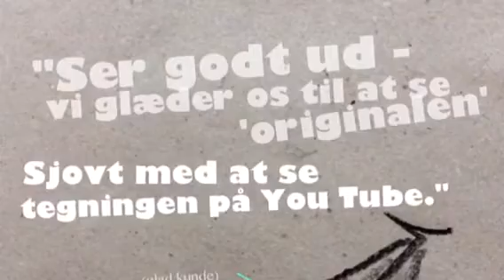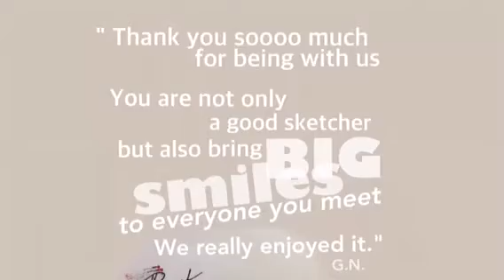Artist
Enhance life - perform better. Ad creative values and positive energy to your company, employees and clients through artwork from lindagil.dk